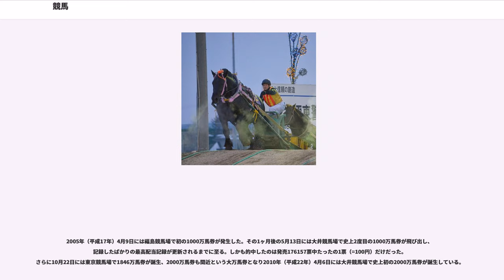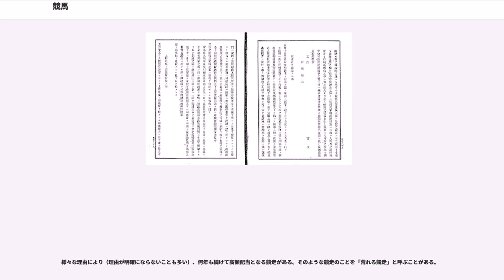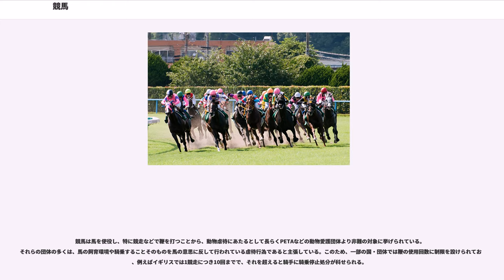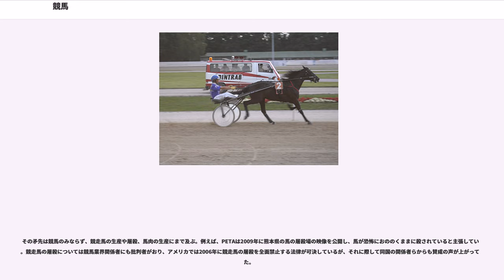競馬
競馬（けいば、）は、騎手の乗った馬により競われる競走競技、およびそれの着順を予想する賭博である。イギリスを発祥とする近代競馬は多くの国々で開催されており、その多くは勝馬投票券の販売とセットの興行として行われている。

競馬は主に競馬場と呼ばれる専用の競技場で開催される。一つ一つの競い合いを「競走 (race)」と呼び、一日の競馬開催でいくつかの競走が行われる。競走の種類は主に、平坦なコースを走る平地競走、障害物の飛越を伴う障害競走、繋駕車と呼ばれる車を曳いて走る繋駕速歩競走の3つからなり、他に繋駕車を曳かない速歩競走やそりを曳くばんえい競走などがある。競走では一般には騎手が馬に騎乗して一定の距離を走り、正規に最も早く決勝線に到達した馬を勝者とする。決勝線への到達は、概ね馬の鼻の先が決勝線を通過したときをもって判定されるが、ばんえい競走に限っては馬が引っ張るソリの最後部が決勝線を通過したときをもって判定される（詳細については競馬の競走を参照）。

用いられる競走馬は平地や障害、速歩競走ではサラブレッド、サラブレッド系種、アラブ、アングロアラブ、アラブ系種の軽種馬もしくはクォーターホース、スタンダードブレッド（アメリカントロッター）等の中間種が用いられ、ばんえい競走では重種馬が用いられる。

競馬の世界は優勝劣敗が大原則であり強い馬は強い馬同士、弱い馬は弱い馬同士での競走が基本である。だが、競走の出走メンバーのみを変更するには限界がある。そこで考え出された方法として強い馬には重い負担重量を、弱い馬には軽い負担重量となるように負担重量を変更することである程度幅のある競走を組むことができる。負担重量の決定方法としては馬齢戦、別定戦、定量戦、ハンデキャップ競走などもある。

特別競走の中でも特に賞金が高額で歴史と伝統・競走内容等を考慮し、重要な意義を持つ競走として 重賞が行われる。さらに各重賞競走の役割と重要性を広く認識してもらい生産界の指標としての重賞競走の位置づけを明確にするため、グループ制（日本を含む一部の国ではグレード制）によってG1、G2、G3に分類される。G1は競走体系上もっとも重要な意義をもつ根幹競走、G2はG1に次ぐ主要な競走でG1の勝ち馬も比較的容易に出走できる内容をもった競走である。G3についてはG1、G2以外の競走である。

G1競走（およびそれに類する格付けの競走）の中でも、3歳馬に対して行われる伝統のある競走をクラシックと呼ぶ。2010年現在、世界各地でクラシックと呼ばれる競走が行われているが多くの国が最初に始められたイギリスのクラシックレースを模範としている。イギリスのクラシックは全5競走であるがうち2競走は牝馬限定戦であり牡馬が出走可能な2000ギニー、ダービー、セントレジャーの3競走すべてに優勝した競走馬を三冠馬という。ただし生産上の意味合いが薄れ、また距離別の路線が体系化されたこともあって三冠の概念は形骸化している。なお、日本のクラシック競走はイギリスと同様に全5競走で、三歳牝馬路線の最終戦である秋華賞はクラシックには含まれていないが、三冠の概念は依然として重要視されている。

競馬の歴史に関する詳細については競馬の歴史を参照。
ウマの速さを競わせること自体は有史以前、ウマが家畜化された頃から行われていたと考えられている。

競馬が初めて文献に現れるのは古代ギリシャのホメロスの『イリアス』第23歌における戦車競馬（戦車競走）である。古代ギリシャの戦車競馬は騎手が二輪の車両（チャリオット）を馬2頭に引かせて競うもので古代オリンピックの種目にもなっていた。これはのちに映画『ベン・ハー』の戦車競馬のシーンで有名になった（ただし、映画では時代設定が古代ローマ帝国になっており馬も4頭になっている）。なお、現在行われている繋駕速歩競走はこの伝統を引き継いだものである。

一方、日本の平安時代の文献にも競馬（くらべうま）という表記があった。またユーラシア内陸部の遊牧民族の間では、現在でもモンゴル族などで行われているようなウマの競走が行われていた。紀元前12世紀のギリシャ競馬が最も古いとされている。

近代競馬の基礎を築いたのは英国とされている。

正式のルールに基づき専用の競技用施設（競馬場）において行われる競馬（近代競馬）は16世紀のイングランドに始まったとされ17世紀にはフランスやアイルランド、19世紀にはドイツやイタリアでも行われるようになった。また17世紀以降は、ヨーロッパ諸国の植民地であった国々を中心に、アメリカ...